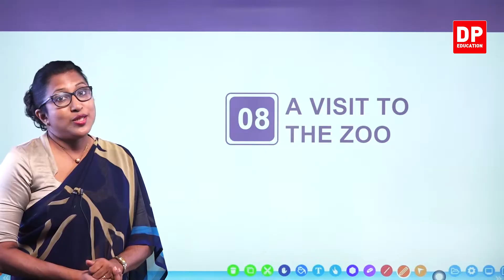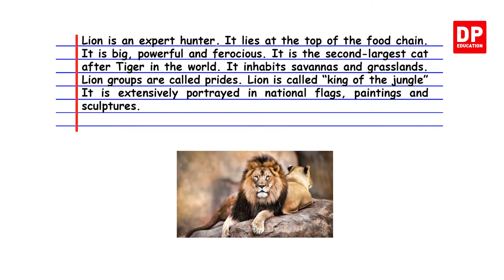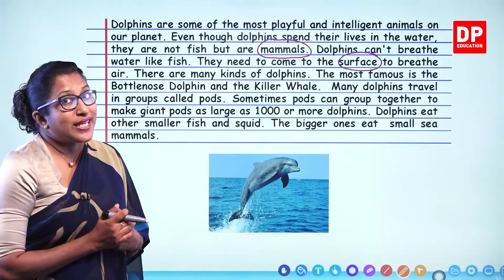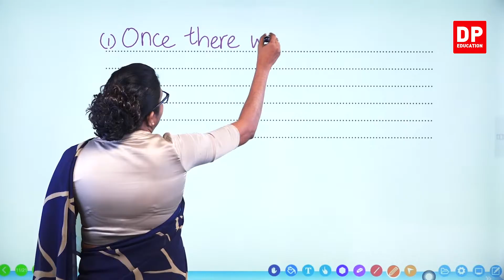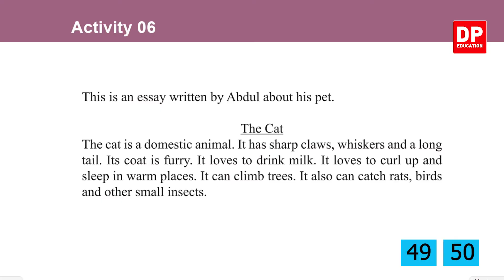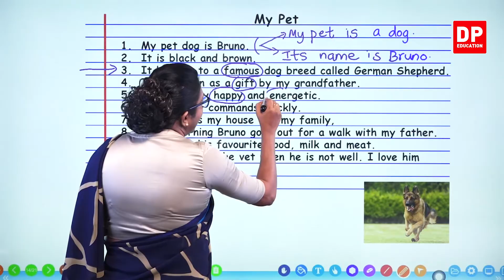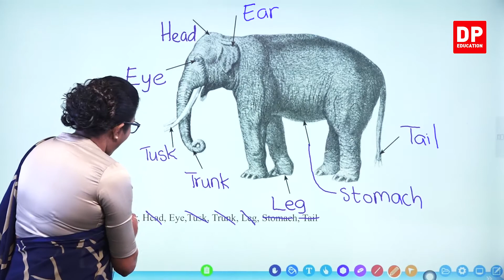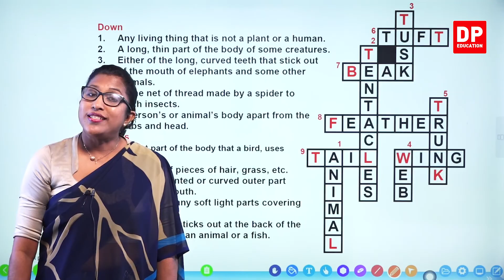පාඩම 08- A Visit to the Zoo (Work Book) English සිංහලෙන් | Grade 06